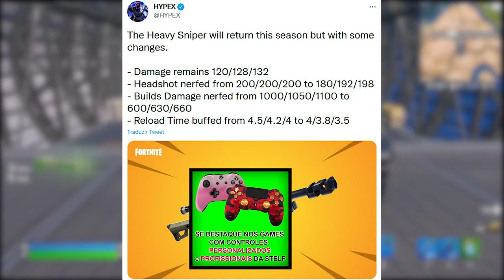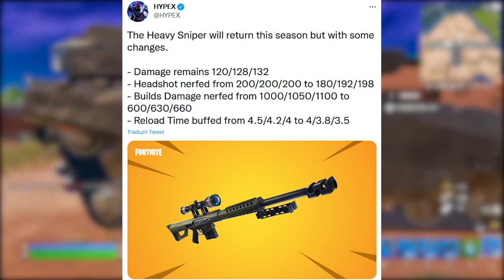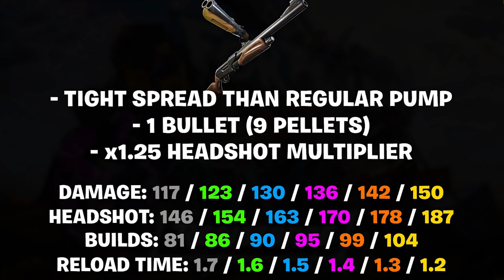FORTNITE - HOMENAGEM 2 JOGADORES, PUMP e BARRET EM BREVE?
Fala gurizada, nesse vídeo comento sobre volta da pump e barret no Fortnite Temporada 2, homenagem para 2 jogadores e mais. Espero que gostem :)

Programa para editar: Adobe Premiere